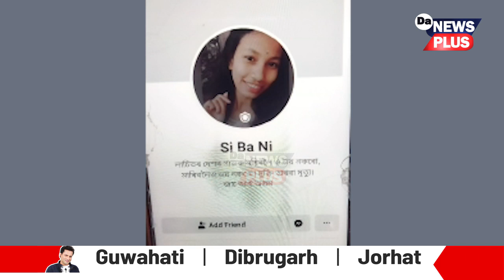কিয় সঘনাই আলফালৈ গৈছে যুৱক-যুৱতী ?